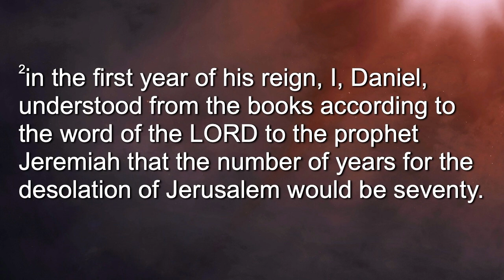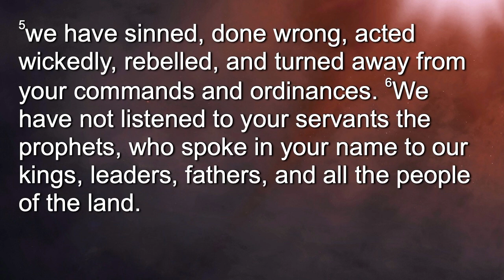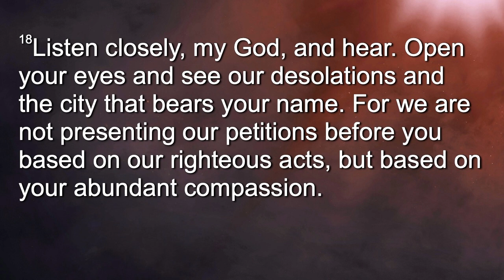Praying Based on God's Character – Learning to Pray – Week 4 – Sermon – Preben Vang – 8/25/24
Passage: Daniel 9:1-7; 17-19